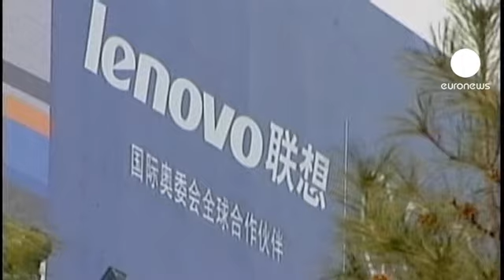Empresa chinesa Lenovo compra alemã Medion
A chinesa Lenovo anunciou a compra da alemã Medion, por cerca de 630 milhões de euros.

Esta é uma das mais importantes aquisições no segmento de mercado dos computadores, depois de a mesma Lenovo ter comprado os negócios de PCs da IBM há seis anos. E há quatro meses, a empresa chinesa assinou uma joint-venture com a NEC Corporation para vender notebooks no Japão.

A Lenovo é a quarta maior marca de computadores do mundo, com uma quota de mercado de 9,7%, em 2010.